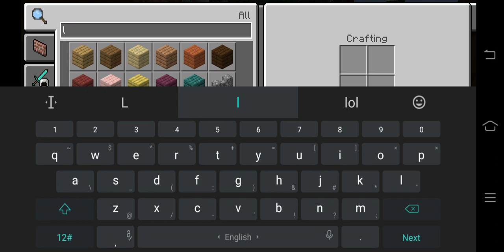I spawn in snow biome world